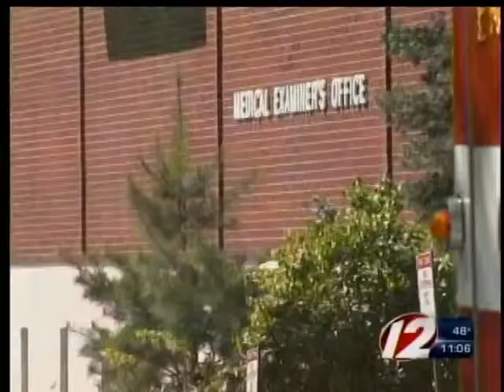HAZMAT scare at RI Department of Health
The State Medical Examiners building was briefly evacuated Saturday morning after a HAZMAT scare